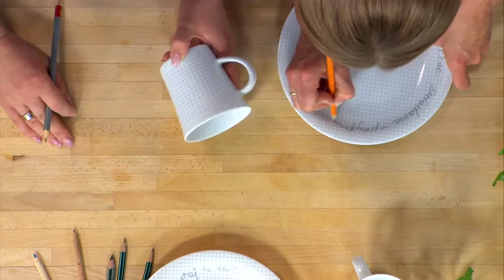Kubek i talerz porcelanowy do rysowania Notes Kahla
Stwórz naczynia w 100% dopasowane do ciebie.

Kubek i talerz porcelanowy Notes Kahla przypadnie do gustu wszystkim, którzy cenią sobie niebanalne dodatki w kuchni i jadalni.

Wykonane z wysokiej jakości porcelany, posiadają też zupełnie unikalną cechę: możliwość pisania i rysowania po specjalnej powierzchni. Wystarczy ci zwyczajny ołówek bądź kredki, aby ozdobić kubek i talerz według własnych upodobań.

Później wystarczy tylko gumka do zmazywania i można zacząć od nowa. Takie naczynia z pewnością przypadnie do gustu dzieciom, które będą mogły za ich pomocą rozwijać swoją kreatywność.

Ale nie tylko im – na kubku i talerzu Notes Kahla możesz zostawić innym domownikom miłą wiadomość albo napisać urodzinową dedykację.

Produkt świetnie nadaje się także na prezent – zaskocz rodzinę i znajomych spersonalizowanymi naczyniami z dedykacją, które będą potem mogli przemalować w dowolny sposób.

Talerz i kubek będą nie tylko oryginalnym, ale także praktycznym elementem wyposażenia.

Utrzymane w klasycznej bieli z motywem drobnej kratki bez trudu wpiszą się w każdą kuchnię czy jadalnię.

Porcelana jest także łatwa do utrzymania w czystości – naczynia można myć w zmywarce. Nadają się także do kuchenki mikrofalowej.